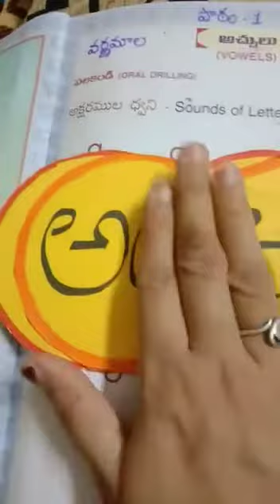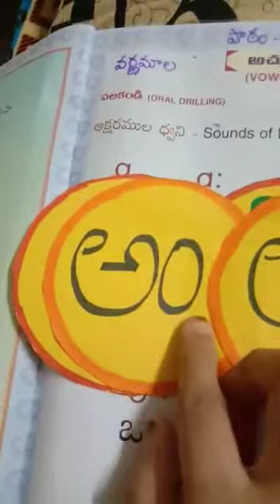class 1 Telugu video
letters continuation oct8.